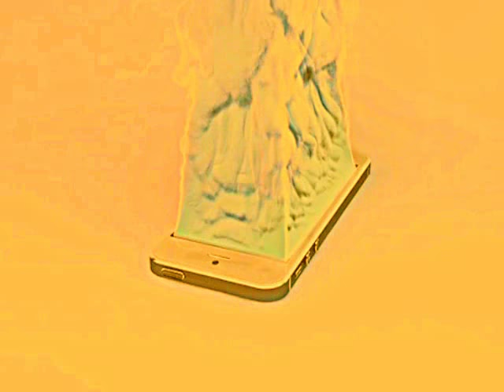sovjet vr cia